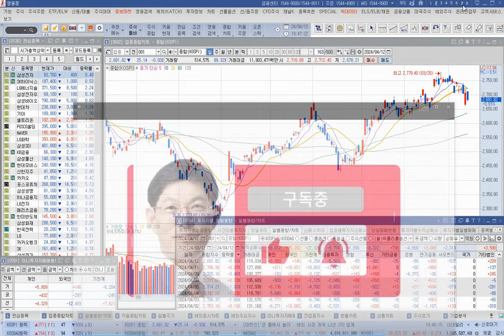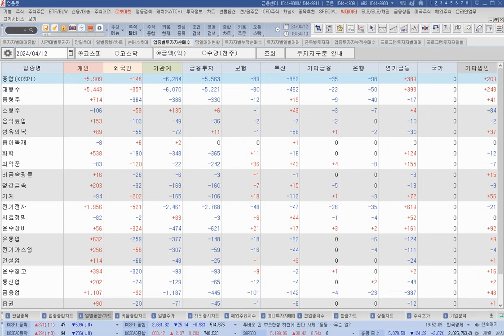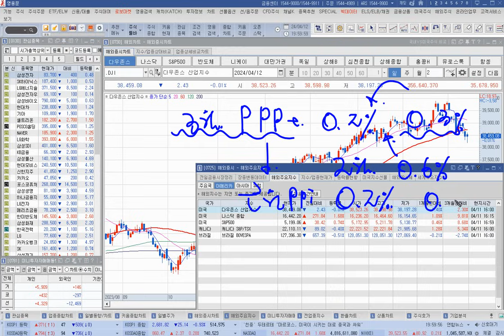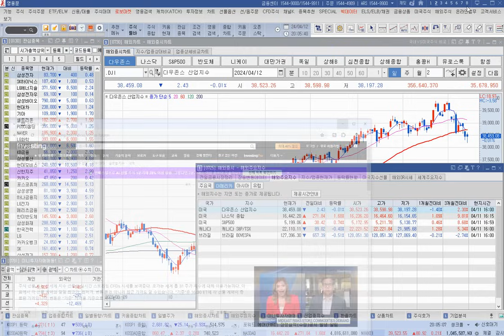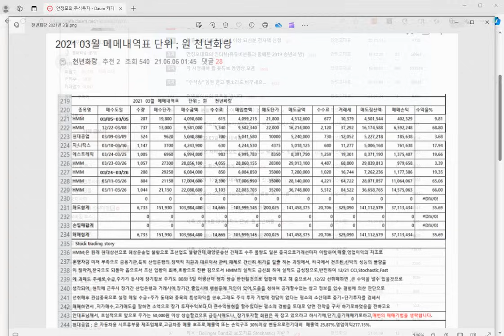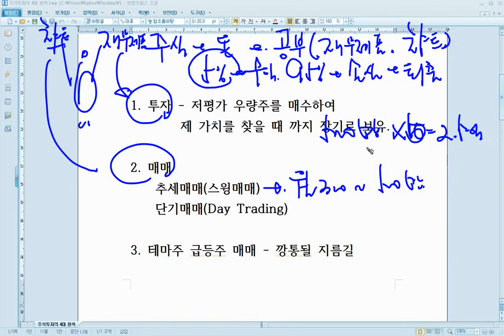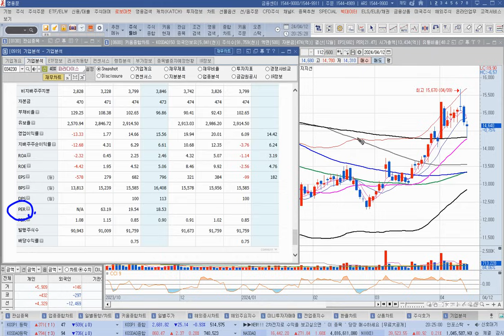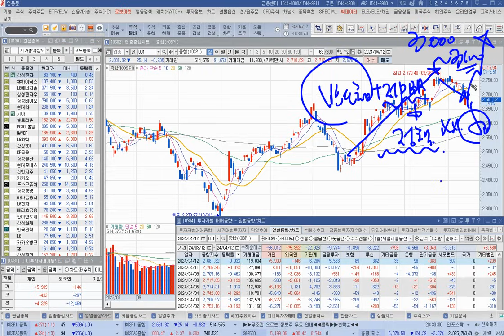[주식]코스피 2700선 붕괴 환율 충격 1375원 급등 이런 종목은 급등을 합니다(20240412금)주식 주식투자 주식강의 주식공부 주식초보 주식단타 주식고수 단타매매